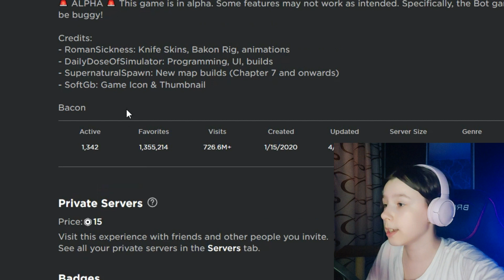ВСЕ КОДЫ в игре Bakon [EVENT 🛸] | Бекон Роблокс промокоды на монеты и ножи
Сегодня, по вашим заявкам, я для вас подготовила коды в таком плейсе Роблокс как Bakon [EVENT 🛸]  (бекон).

Bakon [EVENT 🛸] — прикольный режим для Roblox, который создан студией Pink Beard Games. Он был представлен широкой общественности ещё в 2020 году. С того времени его посетили почти 726 миллионов раз и цифры только продолжают увеличиваться.

Я всегда выпускаю видео с новыми актуальными кодами. Все коды в этом видео были протестированы непосредственно перед публикацией, так что на момент его выхода – они все рабочие.

25 руб. - Танцующий донат;
50 руб. - Странный донат;
100 руб. - Безбашенный донат;
250 руб. - Волшебный донат;
500 руб. - Супер донат;
666 руб. - Напугать НикуШоу
от 1000 руб. - Божественный донат!

Как долго будут работать коды в Bakon [EVENT 🛸] из этого видео я не знаю, поэтому советую ими воспользоваться как можно скорее, тем более они дают интересные плюшки, а они пригодятся на любом этапе вашего развития.

Если уже случилось так, что коды в Bakon [EVENT 🛸] (Бекон) из этого видео больше не работают, то поищите на канале Ника Шоу (Nika Show) более свежие видео с новыми промокодами в этом режиме роблоксе. А если нового видео нет, то напишите об этом в комментариях или моём телеграмм канале, чтобы я проверила игру Bakon [EVENT 🛸] на наличие промо кодов или других плюшек.

Если вы хотите, чтобы я показала коды, секретки, фишки именно в вашей игре – то просто напишите об этом в комментариях к любому видео. НО! Название видео надо писать именно так, как она называется от разработчика, иначе мне очень сложно, а иногда и не реальное её найти.

Хочешь попасть в вашу любимую рубрику "Передай привет", обязательно посмотри, возможно в видео: «ВСЕ КОДЫ в игре Bakon [EVENT 🛸] | Бекон Роблокс промокоды на монеты и ножи», и напиши в комментариях под ним – «Передай привет», я тебя запишу в очередь и передам его в каком-то будущем видео.